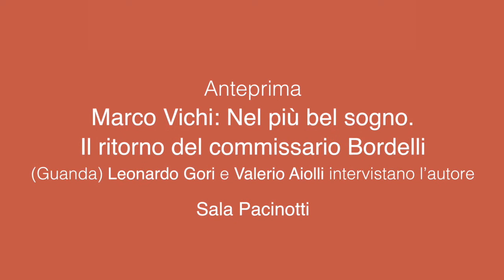Marco Vichi. Il ritorno del commissario Bordelli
Con Leonardo Gori e Valerio Aiolli.

Pisa Book Festival 2017 – La fiera dell’editoria indipendente italiana.